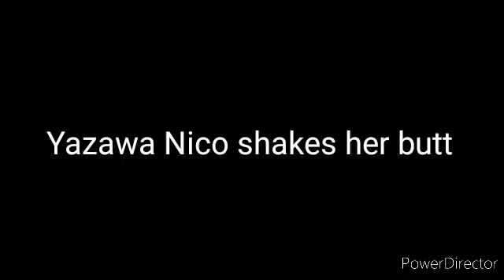Yazawa Nico shakes her butt